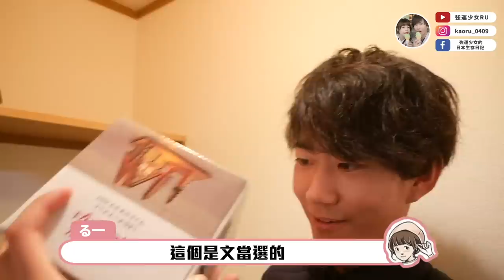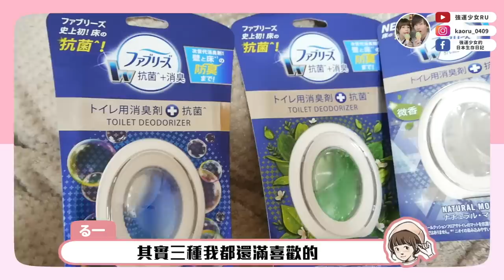【受不了了🔥】日本人最重視的地方！改造我們家的廁所～～🤣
這次很高興日本No.1的 風倍清 和我們合作
可以接到自己一直在使用的品牌真的很榮幸TT
推薦風倍清新推出的 浴廁用 抗菌消臭防臭劑
大家也可以購買看看讓廁所聞起來乾乾淨淨喔～

清新45天 台灣各大通路都能買到！